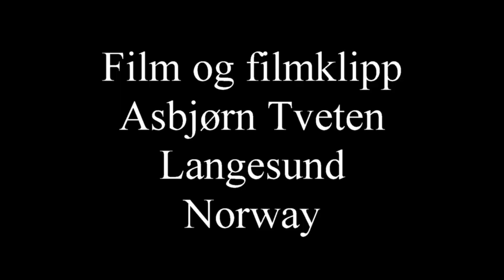Carnival in Puerto de la Cruz, Tenerife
This year ( March 2017) we went to Tenerife and Puerto de la Cruz. We watched the Carnival that this year came with a Caribbean theme and had an exotic flavor during it's celebrations. The carnival is usually held the last week of February each year.